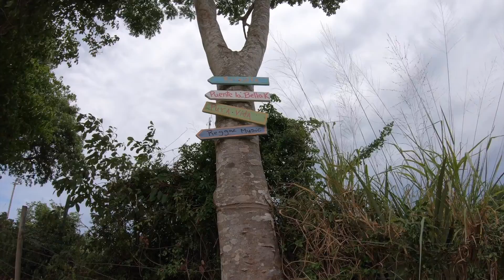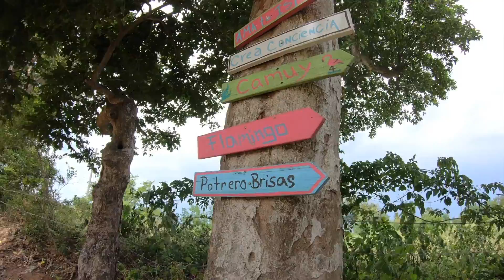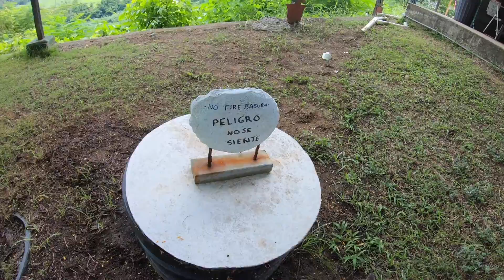PUENTE LA BELLACA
La mente se nos va cuando escuchamos su controvertido nombre, pero debemos aprender un poco mas sobre la historia de este maravilloso puente localizado en el barrio San José de Quebradillas.  Su nombre y su historia lo a convertido en un punto turístico del area norte de Puerto Rico.  Su historia data de la época española.  Su construcción data del año 1906, aunque esta anclado en pilotes de ladrillos y piedra que fueron construidos por los españoles cuando desarrollaban la ruta San Juan - Aguadilla a finales del siglo XIX, aunque nunca se terminó debido a la invasión de Estados Unidos.  Luego la American Railroad Company desarrolló el puente como parte de la ruta del tren que le daba la vuelta a la isla.  Este hermoso puente tiene una altura maxima de 125 pies y su nombre derriba de la Quebrada la Bellaca la cual los Españoles la bautizaron con ese nombre debido a sus fuertes crecidas.  Vengan con nosotros y disfruten del puente, su hermosas vistas y naturaleza.  Luego nos dirigimos a Casa Vieja, la pequeña Suiza y terminamos en el Asao, todo en el pueblo de Ciales.  Ciao.